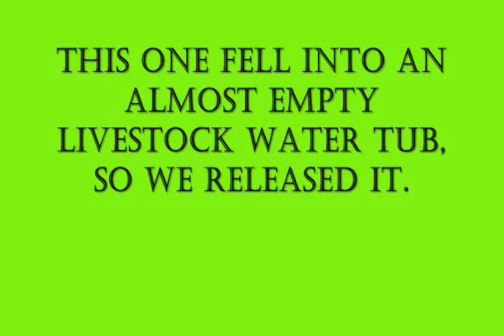Wild Whiptail Lizard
Wild Whiptail Lizard got stuck in the livestock water tub, so it was rescued and released back into the wild.